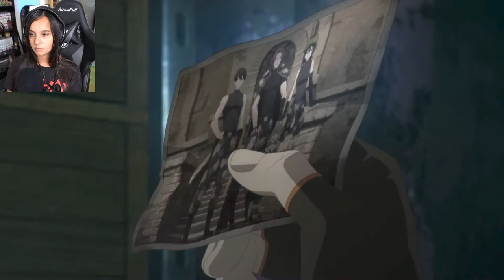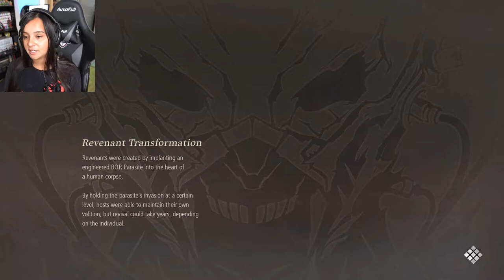Oliver Collins | Code Vein | Full Playthrough - NG+ (1)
Since I needs to play Code Vein a total of 3 times to get the platinum, I decided to do a full playthrough for my 2nd run for the bad ending. I didn't realize that I locked myself out of  a harder difficulty for good and now it's too easy.

Catch more from me below -